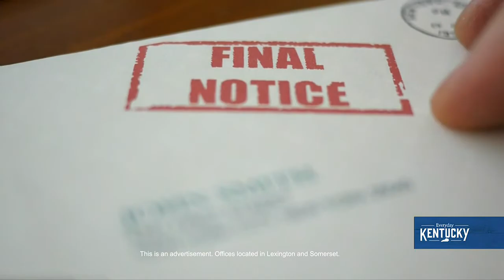John Simms - Atkinson, Simms & Kermode